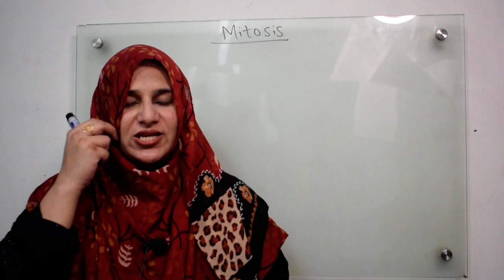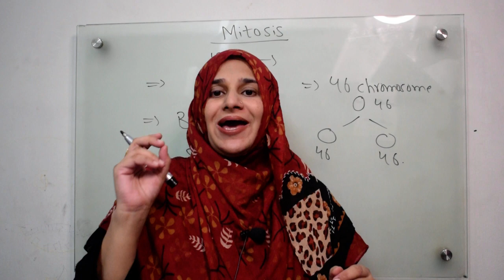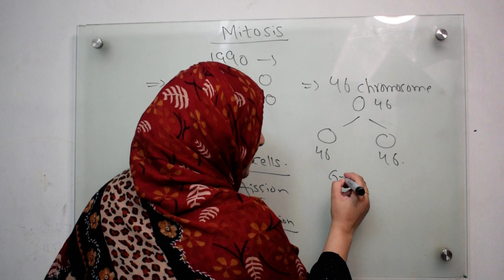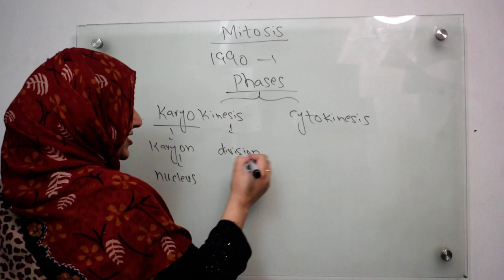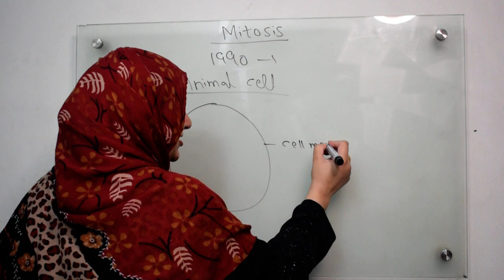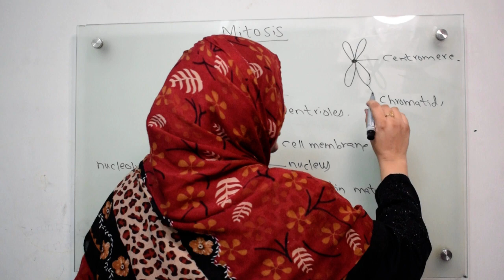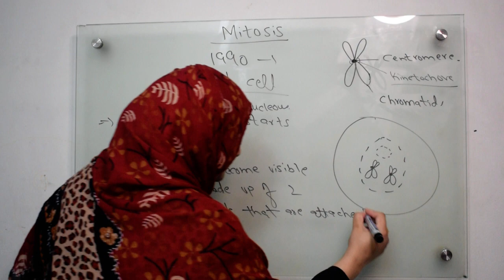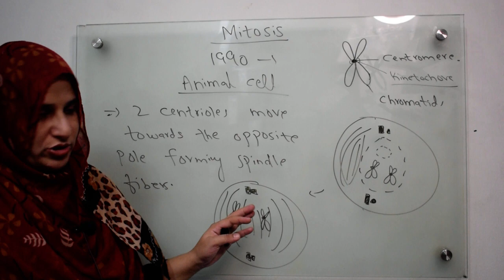Class 9||Chp#5||Mitosis (Karyokinesis & Cytokinesis & Prophase.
In this video you will learn about mitosis,its phases i-e Karyokinesis & cytokinesis & Prophase.